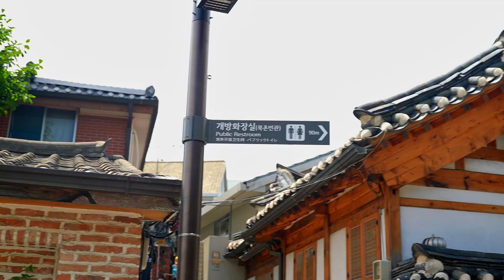SEOUL: KHÁM PHÁ NHÀ CỔ RAKKOJAE SEOUL BUKCHON ĐẸP NHẤT HÀN QUỐC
Chiêm ngưỡng ngôi làng truyền thống đẹp nhất Hàn Quốc. Chào mừng các bạn đã quay trở lại với Wanderlust Tips - Cẩm nang du lịch.

"Nhà một tầng" truyền thống - Rakkojae Seoul Bukchon được biết đến khách sạn Hanok đầu tiên ở Seoul. Nào cùng mình quay ngược thời gian qua ngưỡng cửa Rakkojae, để ngắm nhìn một trong những khu phức hợp quyến rũ nằm ở làng Hahoe, Andong đã tồn tại được hơn 600 năm.

Nhà Cổ Rakkojae Seoul Bukchon
Địa chỉ: 51 Baennadeul-gil, Pungcheon-myeon, Andong, 760-810, Hàn Quốc

Tạp chí song ngữ Anh – Việt Wanderlust Tips là một trong những tạp chí đi đầu trong việc quảng bá, giới thiệu Điểm đến mới, Kinh nghiệm du lịch hữu ích dành cho những người đam mê du lịch mãnh liệt.

❗Bản quyền thuộc về Wanderlust Tips / Công ty CP Truyền thông và phát hành sách báo Scorpio. Mọi hành động đăng tải lại (reup) mà không được phép đều bị coi là vi phạm bản quyền